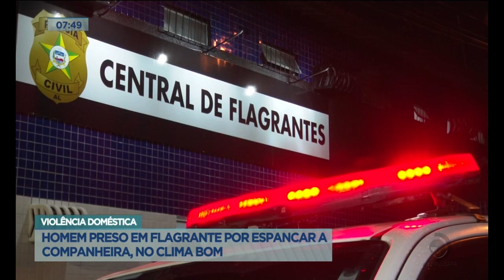Violência Doméstica: Homem é preso em flagrante por espancar a companheira, no Clima Bom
Veja mais detalhes sobre a prisão, na reportagem de Beatriz Lacerda.